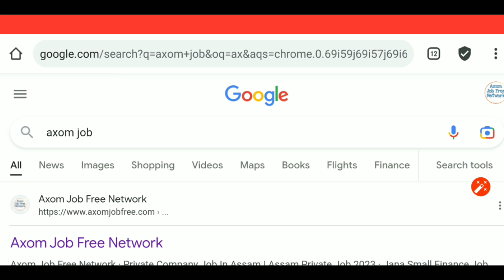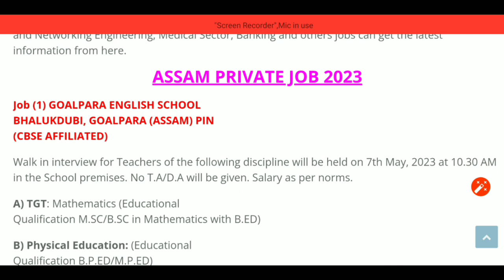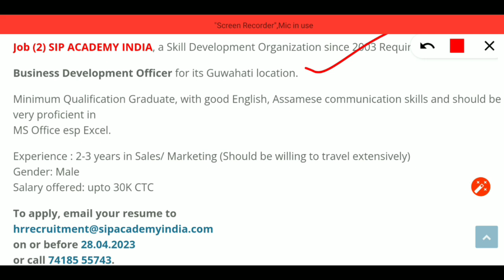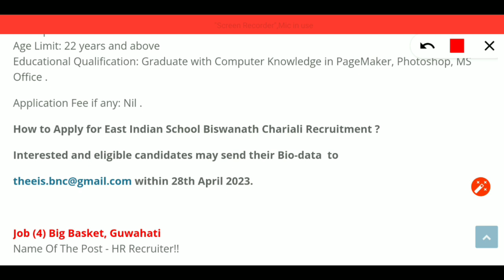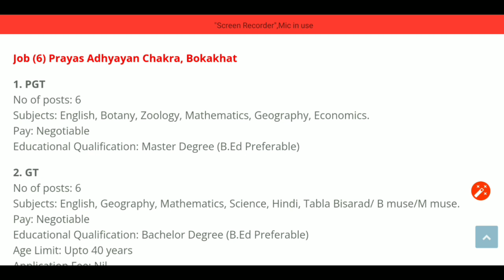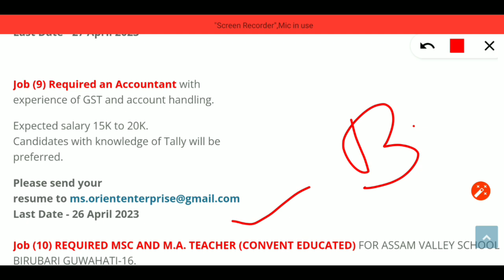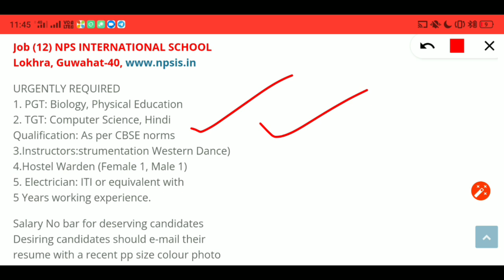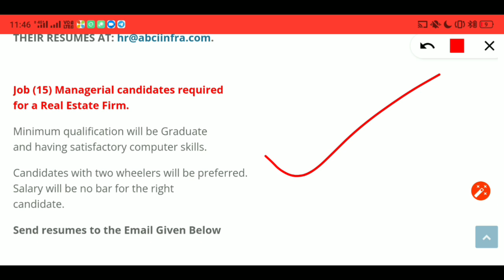Assam Private Job 2023 | Assam Government Job | Assam Private Job News Today